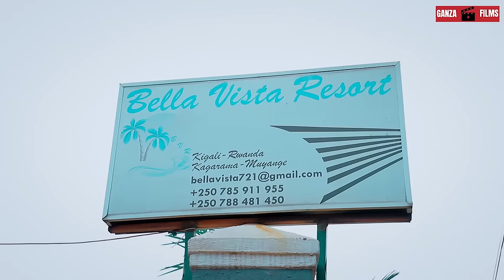IKINYOMA KIRARYANA😀UMUGABO ABIZE ICYUYA😀 NYUMA YUBUKWE BIHINDUYE ISURA@Ganzafilms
GANZA FILMS

UKENEYE KUTUGEZAHO IGITEKEREZO DUHAMAGARE CYANGWA UTWOHEREREZE UBUTUMWA KURI #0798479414 WADUSANGA NO KURI WHATSAPP NDETSE   NA  INSTAGRAM : ganza_films